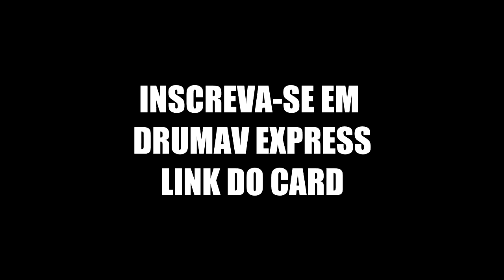GOSPEL CHOPS - SEMICOLCHEIAS E SEXTINAS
NESSA AULA DE BATERIA VAMOS APLICAR UMA VIRADA EM SEMICOLCHEIA E SEXTINAS DENTRO DO MESMO COMPASSO